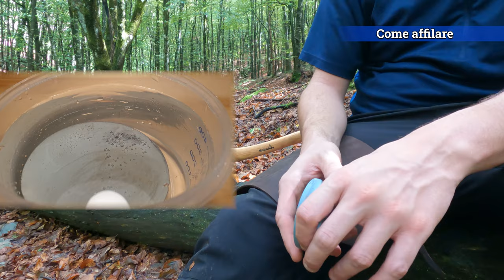Accetta HULTAN HULTAFORS - Test, Recensione e come affilare la lama [ + caffè anni '30 ]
Un' accetta Hultafors leggera e facilmente trasportabile. La Hultån. In questo video vediamo gli utilizzi principali e come riaffilare la lama con la specifica pietra a 2 grane. Inoltre, facciamoci un caffè stile anni 30 con una caffettiera ad alcool.

✔Accetta Hultån
✔Pietra Affilatura
✔Coltello OK4
✔Cuoio di sicurezza

0:00 Specifiche
1:50 Test taglio rami verdi
3:00 Test penetrazione tronco verde
4:10 Test spacca legna verde
5:30 Test appuntire picchetto
6:00 Test sramatura
6:30 Test taglio ramo stagionato
7:40 Test penetrazione tronco secco
8:30 Taglio netto dei rami
9:15 Test "trucioli" affilatura lama
9:40 PAUSA CAFFE' "anni '30"
10:20 Protezione cosciale in pelle
12:25 Come affilare l'accetta
16:00 Considerazioni finali e saluti